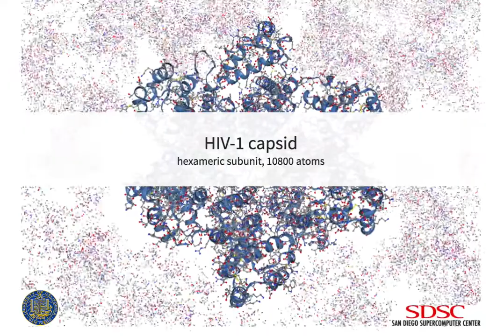3D Visualization of large virus structures using NGL Viewer powered by MMTF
Demonstration of rendering large 3D macromolecular structures from the Protein Data Bank in a web browser using the NGL Viewer powered by the compressed MacroMolecular Transmission Format (MMTF),

How it works:
Web-based molecular graphics for large complexes (2016) In Proceedings of the 21st International Conference on Web3D Technology (Web3D '16). ACM, New York, NY, USA, 185-186,

Funding:
Research reported in this presentation was supported by the National Cancer Institute of the National Institutes of Health under Award Number U01CA198942